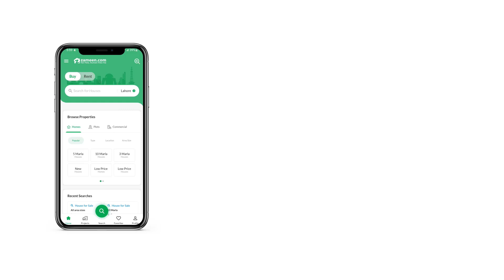3.3 MARLA HOUSE FOR SALE IN CAVALRY EXTENSION LAHORE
3.75 Marla House For Sale In Cavalry Ground Extention 7 Street

. GOOD LOCATION
. MODERN DESIGN HOUSE